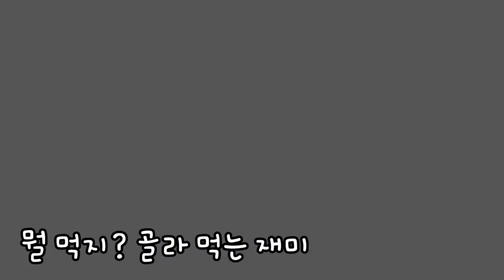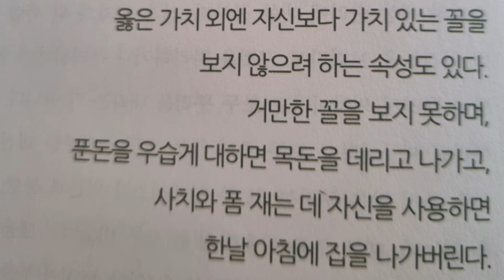고무장갑이 이래서 싼거니? + 알면서도 알지못하는 것들